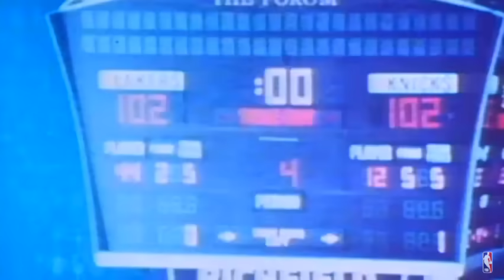10 Greatest BUZZER BEATERS in NBA History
*LIST IS IN NO ORDER*

10 of the greatest Buzzer Beaters of NBA. Game winners are great, but they are even better when they go in right as time expires.